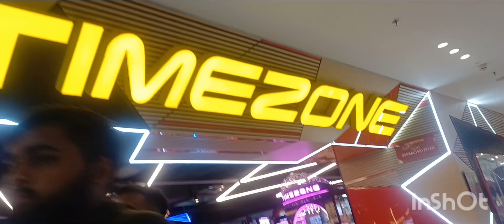daly blogs Noumber 52 home daily vlog viral time zone Dehradun mai ya kya huaa...